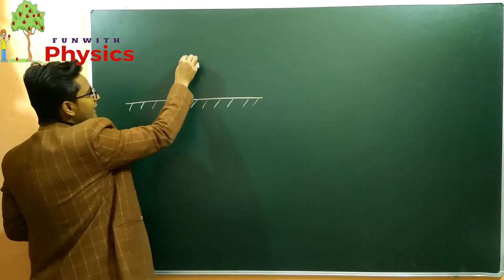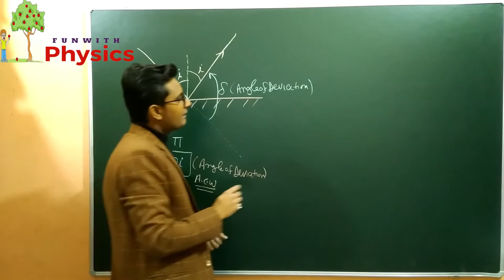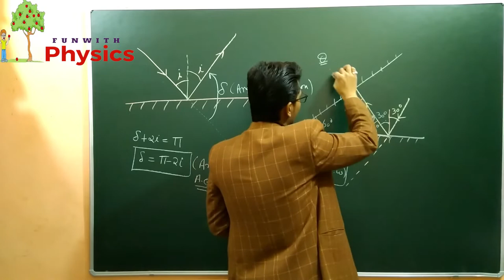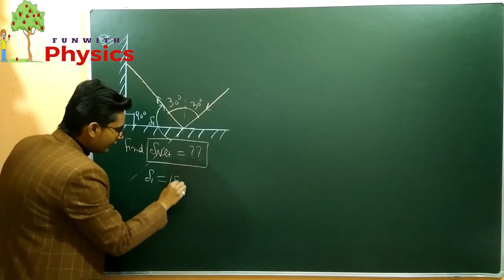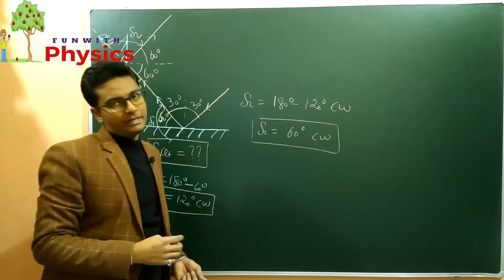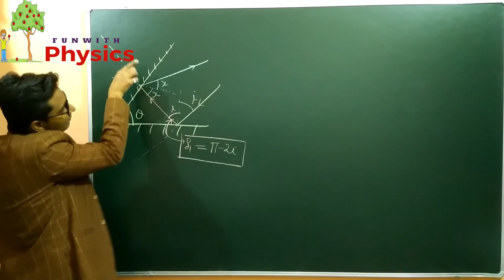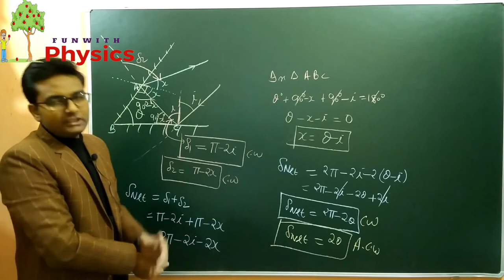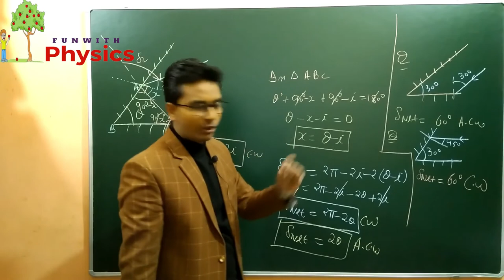ray optics | angle of deviation | geometrical optics | plane mirror | reflection of light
In this video, Deepak Gupta sir is explaining the basic concept of angle of deviation when a ray strikes a plane mirror. The questions related to the reflection of light from the mirrors kept at an angle of 90 degrees and at other angles are also well explained. A trick to solve these problems in seconds is also explained in this video.

Dear students,
As you all know that IIT JEE Mains / Advance & NEET are one of the most prestigious and competitive exams of the country, for which lakhs of the students appear every year. These exams are known to be one of the toughest exams for which the students work very hard. A lot of coaching institute provide good quality coaching and materials to the students so that their efforts and hard work can be reduced a bit. But as we all know that these coachings charge very big fees and a lot of students are not able to pay these big amounts.
JAI HIND!